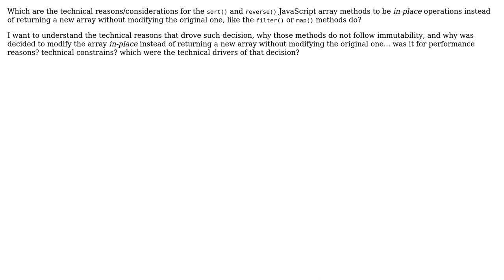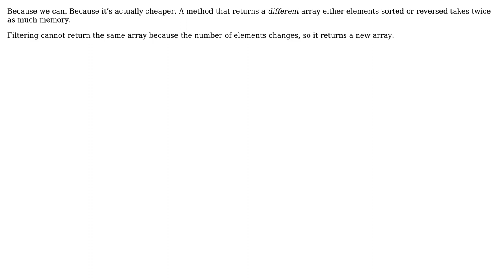Software Engineering: Why are sort() and reverse() JavaScript methods in-place? (2 Solutions!!)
Software Engineering: Why are sort() and reverse() JavaScript methods in-place?

With thanks & praise to God, and with thanks to the many people who have made this project possible! | Content (except music & images) licensed under CC BY-SA | Music | Images & others | With thanks to user MauricioRobayo user jweyrich user gnasher729 and the Stack Exchange Network Trademarks are property of their respective owners. You are responsible for your own actions.